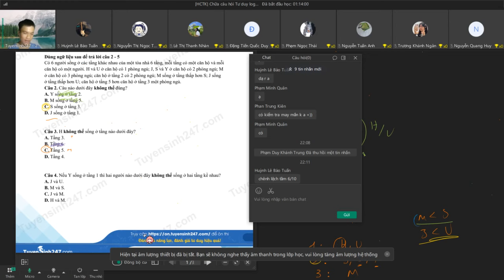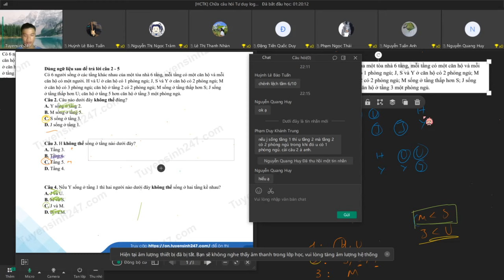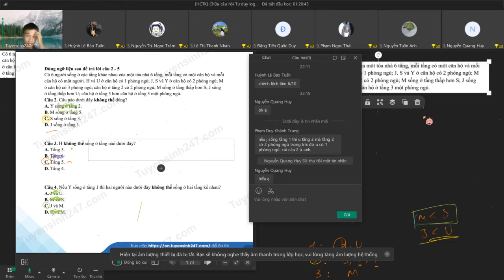BUỔI 6 | Toán logic & Phân tích số liệu | Thủ khoa Phan Lê Thúc Bảo | Đánh giá năng lực ĐHQG TP.HCM